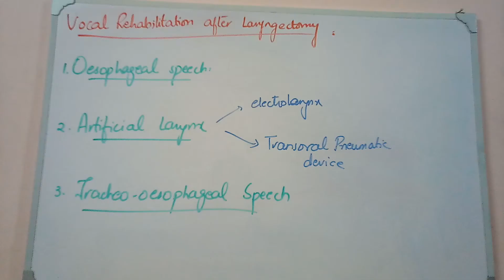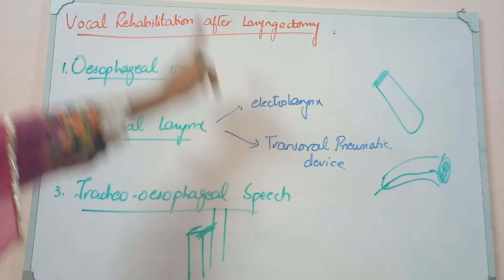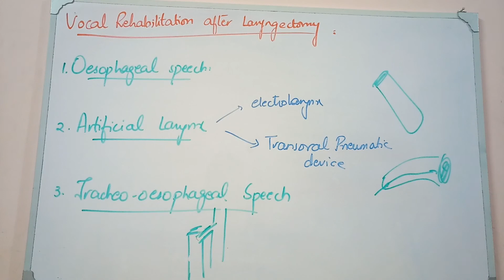LARYNX lecture 25 CANCER OF LARYNX rehabilitation after laryngectomy